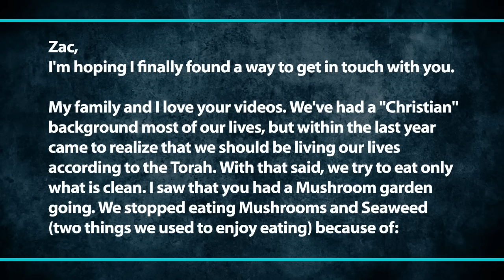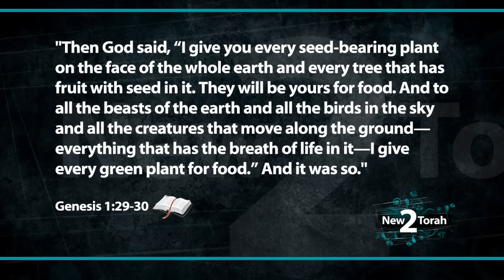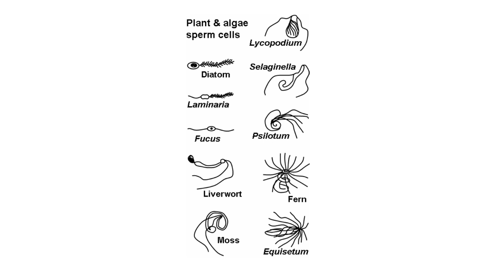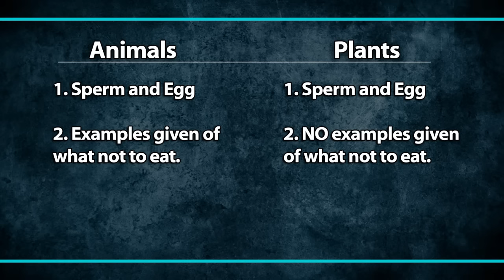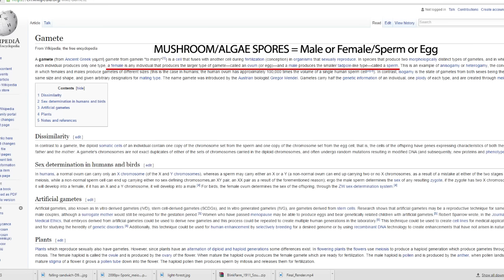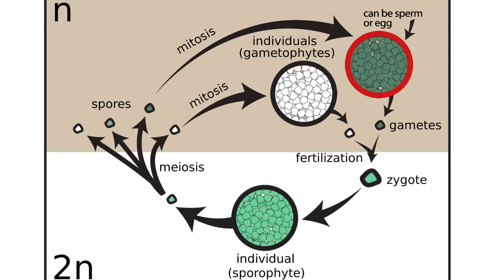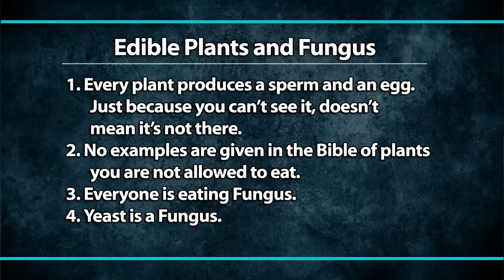Mushrooms, Seaweed and the Bible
Are Mushrooms Kosher? Is Seaweed Kosher? ANSWER: Sperm = THE SEED.  It's just that simple. Stop making the Torah complicated and making things up that our Creator NEVER says.